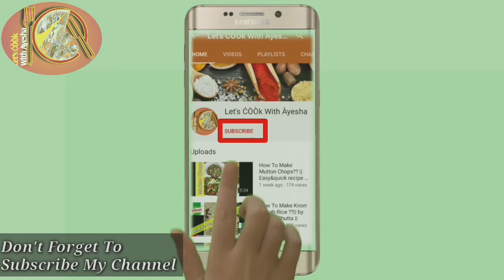How To Make Home-Made MANGO ICE-CREAM (ONLY 3 INGREDIENTS)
Mangoes
Cream
Condensed Milk
Easy To Make. yummy to Eat 😍🙈